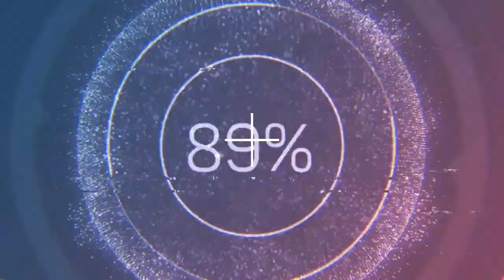REZA DEQATİ Qarabağ həqiqətlərini dünyaya tanıtmaq üçün bu təklifi verdi